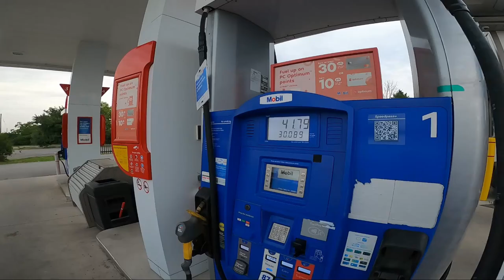Exploring Lake Erie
Staying close to home for today's "My Sea Doo Life Adventure".
Episode 13 has me showing Woody around the area.
We check out a couple of key locations close to the Crystal Beach Boat Launch here on Lake Erie.
First we head west and over to Sherkston and explore what remains of a shipwreck, then we head East and navigate our way into Point Abino Lighthouse before ending the video at the Peace Bridge on the Niagara River.
Off camera we rode up to Chippawa, but I have already covered that in a previous video.

As for the ending, well I was having difficulties editing this video, i think the footage off the GOPro 8 was killing my editing software. Hence why it abruptly ended without a good bye.